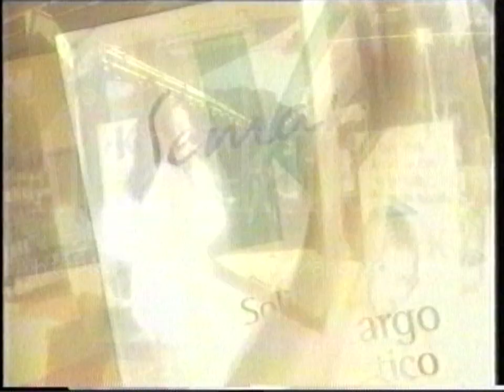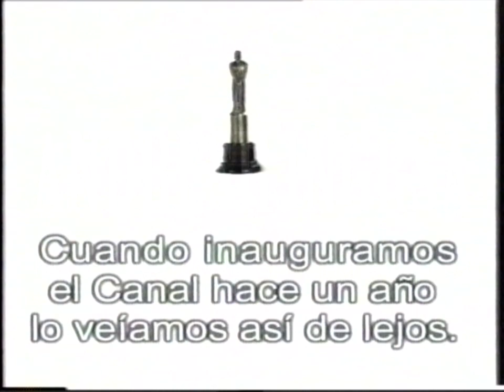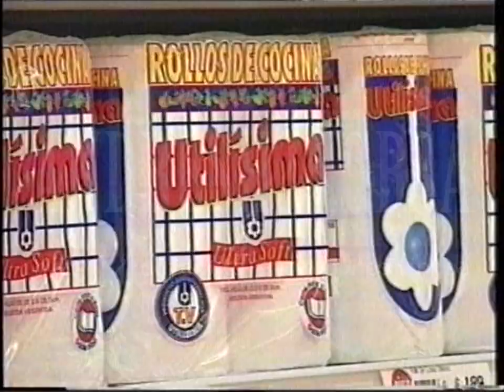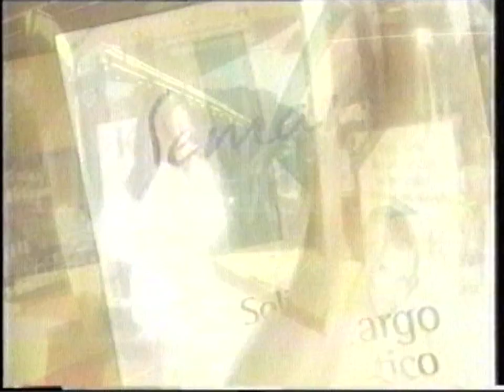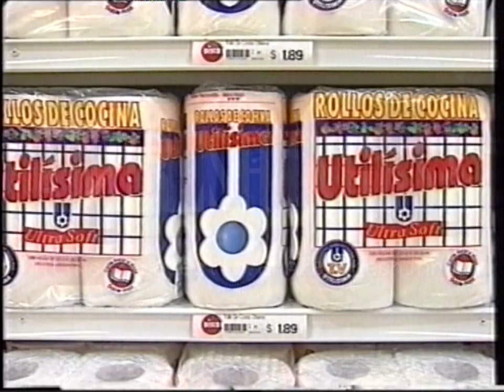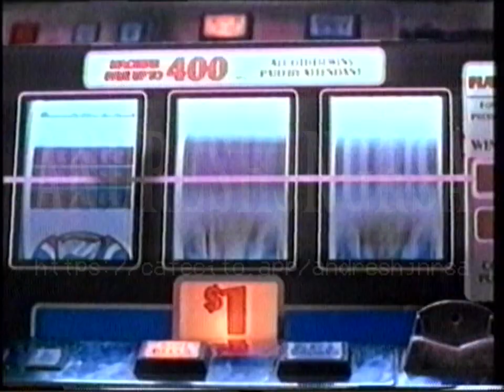Utilísima Satelital - Tandas Comerciales - Primavera de 1997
Durante los programas "Rico y picante" y "María Celeste"
Si alguno sabe la fecha exacta de estas tandas, díganlo en los comentarios

Si les gusto el video y desean que siga subiendo mas material de este tipo, apóyenme con un cafecito
con su apoyo podre seguir trayéndoles el material de archivo que tanto les agradan ver
ya que este canal no esta monetizado gracias a las políticas de youtube y si dejo de recibir el aporte de ustedes, queridos seguidores, no hay incentivo para seguir compartiendo.